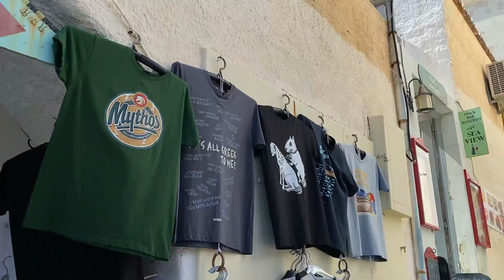E38🇬🇷 SANTORIN Visite de cette magnifique ile avec une Guest Star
Quelques jours sur l'ile de Santorin avec une  Guest Star.

Nous sommes les « Sorties du cadre ».

Nous avons beaucoup voyagé pendant nos années d’activité professionnelle.
Mais nous avons voyagé comme des touristes ordinaires.
Cela veut dire que dès que nous avions le budget suffisant et au moins sept jours (Voire quinze) devant nous, nous partions au bout du monde pour explorer, à la vitesse lumière, un pays ou une région.
Nous ne rations rien ! Tout était planifié, réfléchi, daté, presque chronométré.

En fait nous rations tout !
Il est vrai que nous avons vu des merveilles, mais sans se les approprier.
Nous avons fait des rencontres, mais sans les approfondir.
Nous avons fait des découvertes, mais sans connaitre leur histoire.
Nous avons côtoyé d’autres cultures, mais sans les comprendre.
A l’époque nous trouvions cela super, mais cela nous laissait quand même un gout amer d’inachevé.

Aujourd’hui, avec le recul, nous savons que le vrai voyage, c’est savoir prendre le temps et s’immerger totalement, en ayant une trame certes, mais en se laissant guider par les évènements, les rencontres, les galères, l’émerveillement, l’imprévu, la vie quoi !

Notre âge et notre situation familiale font que maintenant nous avons la chance de pouvoir parcourir le monde de cette manière. Alors c’est ce que nous faisons !

Notre projet initial était d’explorer tous les continents, dans notre pickup cellule, par tranche de 6 ou 7 mois par an et cela sur une durée d’une dizaine d’années.
Le covid a un peu chamboulé notre rêve, mais ne l’a pas annulé. La découverte de certains lieux sera différée bien sur… mais nous finirons bien par y aller.

YouTube est notre moyen principal de partage avec nos enfants, nos parents, nos familles et nos amis, mais aussi avec tous ceux qui souhaitent nous suivre et qui sont les bienvenus.

Nous vous proposons également de nous retrouver sur :
POLARSTEPS  (sorties du cadre)
ou sur
FACEBOOK (Sorties du Cadre)